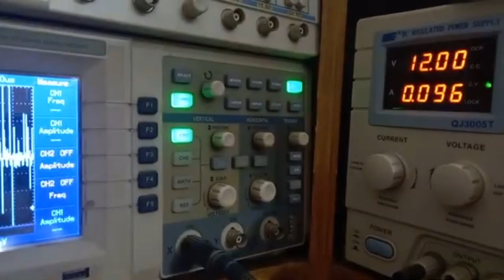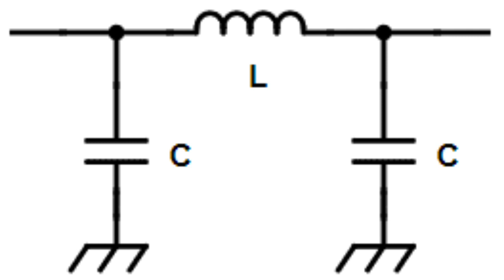ليه بنلاقي مكثف صغير علي طرفين مواتير الألعاب ؟!